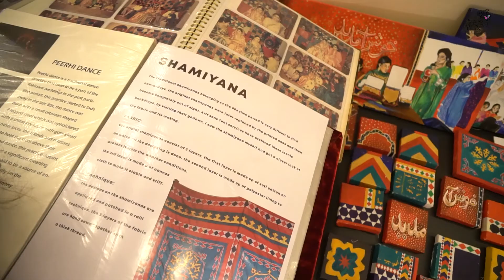Mr Kamran Lashari (Director General, Wall City of Lahore Authority) visited PIFD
Mr Kamran Lashari (Director General, Wall City of Lahore Authority) along with his wife visited PIFD Thesis Display on the 21st of Nov, 2021 and appreciated the work of the graduating students. Watch out the video to know more what Mr. Lashari has to say about the degree show.